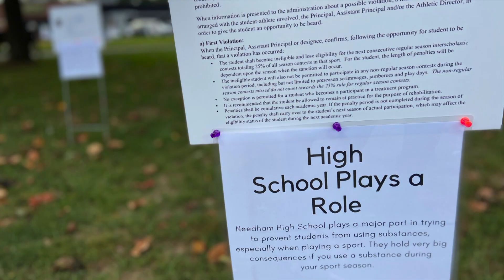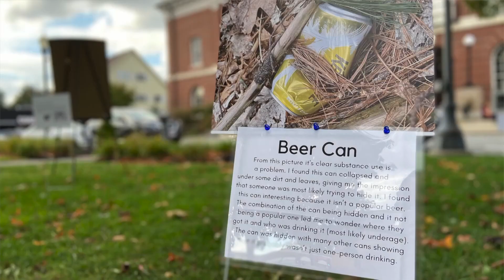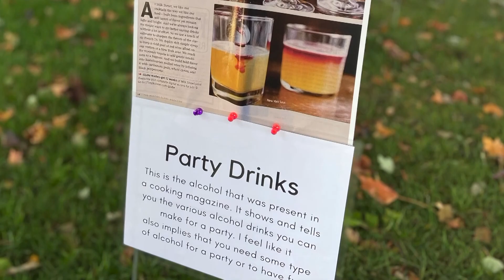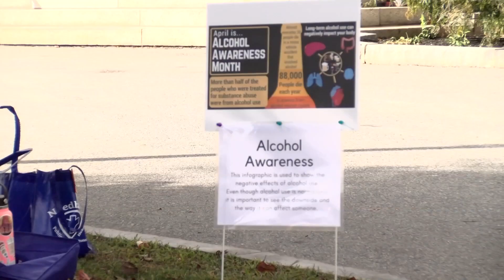Outdoor PhotoVoice Gallery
The Needham Health Department hosted the outdoor PhotoVoice gallery called "See Through Their Eyes, Hear Their Voices." The project focused on local substance use culture.